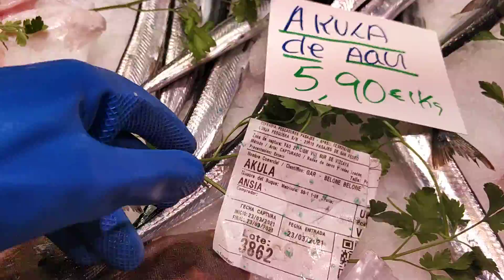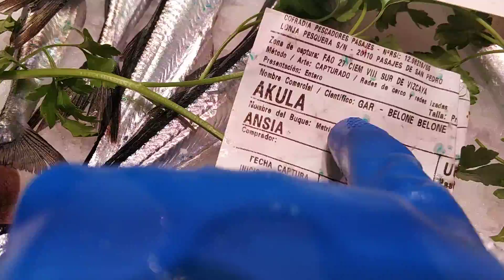23 de marzo de 2021